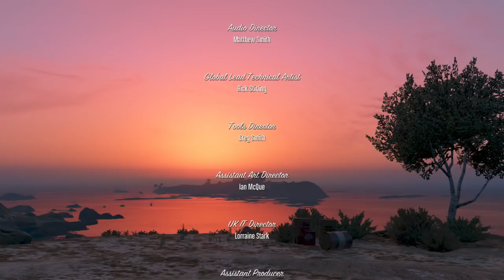GTA 5 (Xbox 360) The Third Way {Deathwish} FINALE [720p60]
The Best Way to beat the Game!